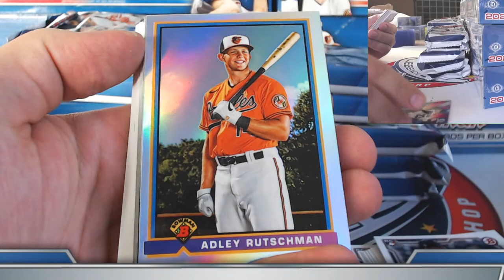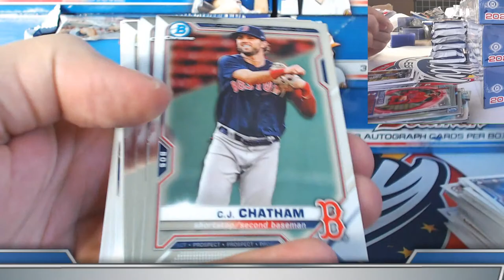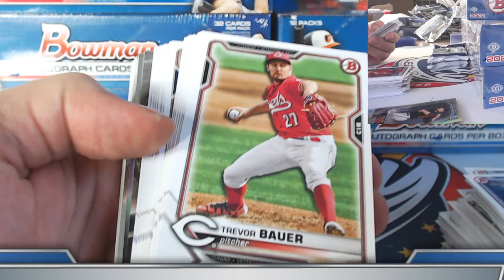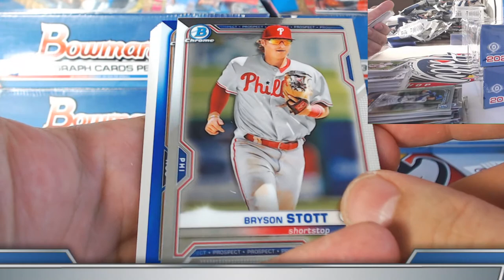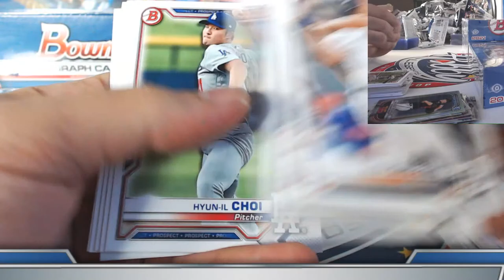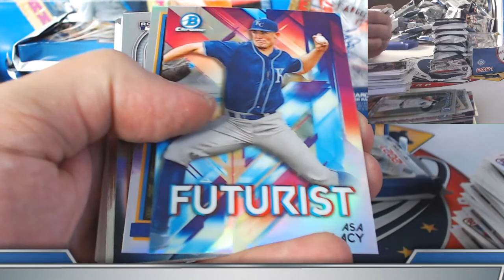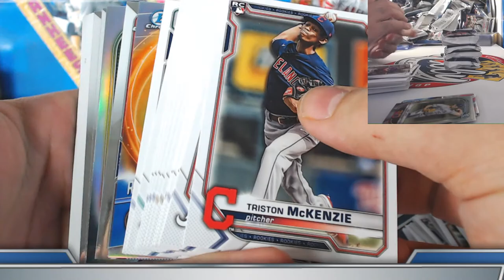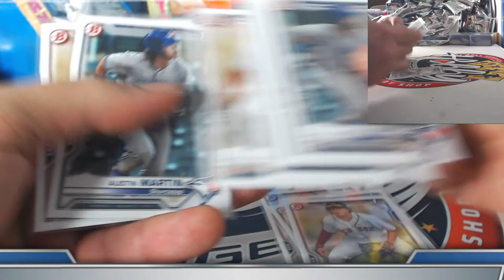CASE #4 of 10 - 2021 BOWMAN 10 CASE (7 JUMBO + 3 HOBBY) PLAYER BREAK eBay 05/10/21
2021 Bowman 3 CASE (2 JUMBO + 1 HOBBY) PLAYER break auctions ending SUNDAY NIGHT on eBay